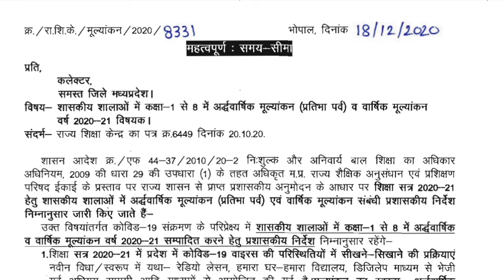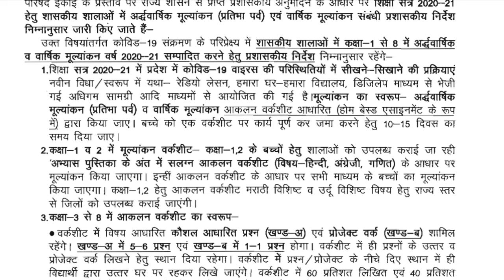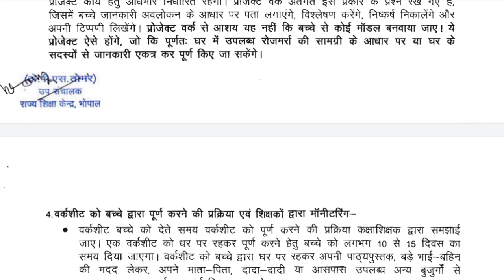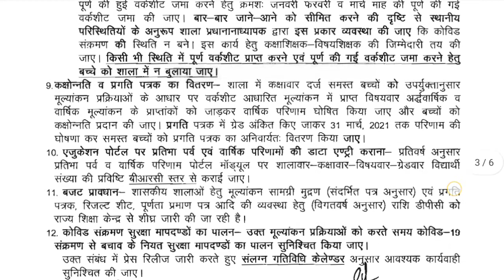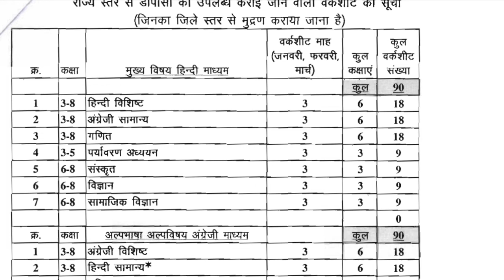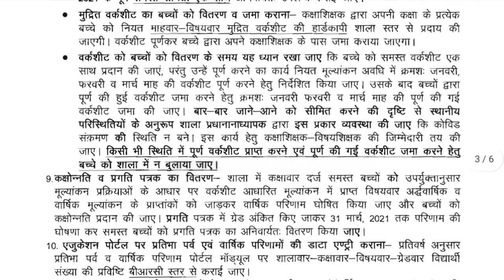सत्र 2020-21 में होने वाले अर्द्धवार्षिक परीक्षा व वार्षिक परीक्षा के हेतु आदेश! अब ऐसे होगी परीक्षा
Welcome,